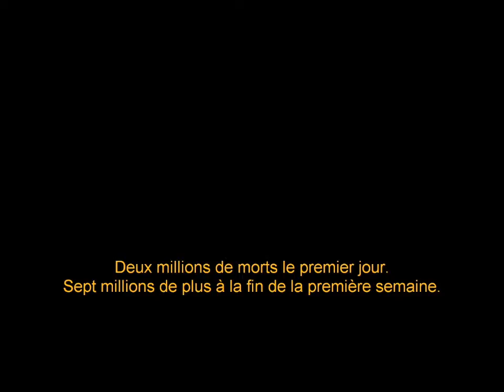Mass Effect 3 Tralier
The annoucment tralier for Mass Effect 3 which was shown at Video game Awards 2010 by Spike.